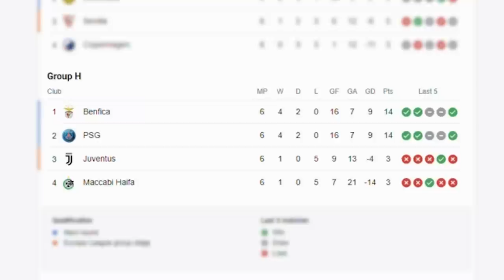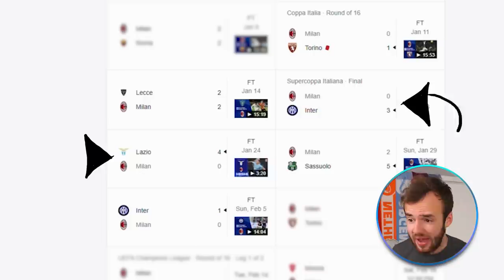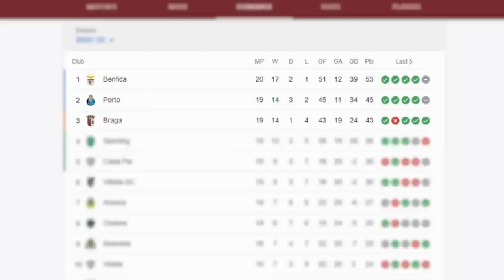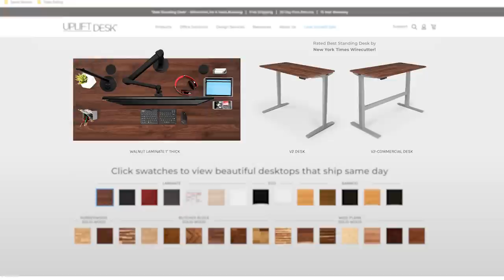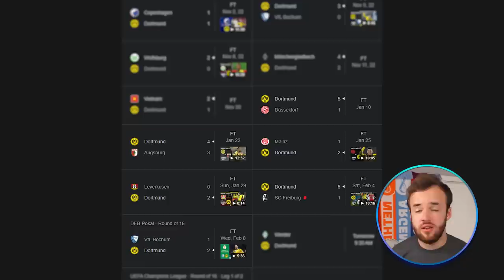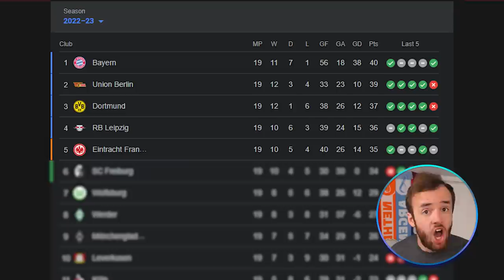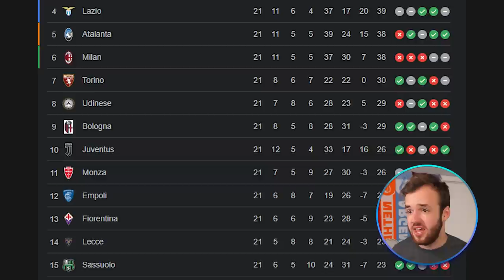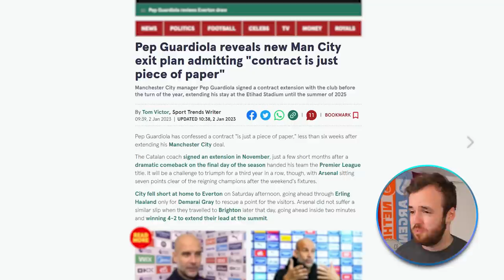My Picks Cost Me Money, Let's Do it Again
So I’m clearly gifted when it comes to picking Champions League matches - I figured the first round cost me a good bit of money and that had to be a good sign that I was due to pick the Champions League knockouts right, right? I have no idea, but I feel like too often people pick with no consequences so at least now you know I’m taking it seriously.

I think in the future we will make it a donation to charity, but then of course if I do that, then I would be keeping money from charity if I get my Champions League picks right, which sounds like a complicated moral position to put myself in. There is a need for further deliberation on this.

Much Love,
Ze